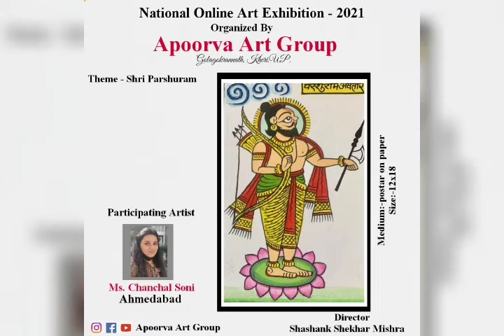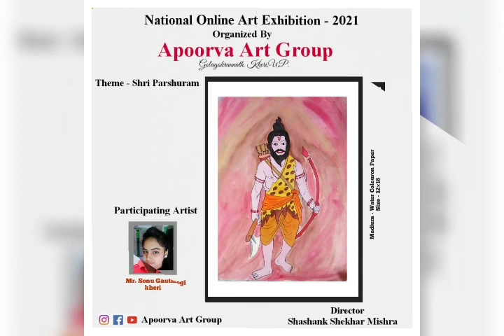Online Art Exhibition - 2021 June 【 Video Part - 3】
Organized By Apoorva Art Group